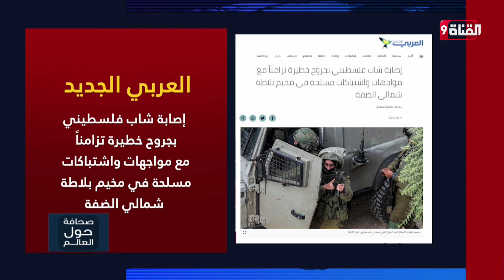إصابة شاب فلسطيني بجروح خطيرة تزامناً مع مواجهات واشتباكات مسلحة في مخيم بلاطة شمالي الضفة